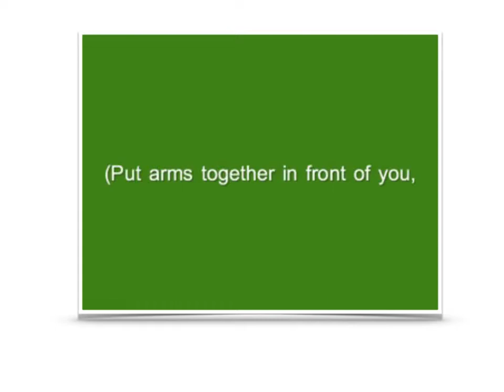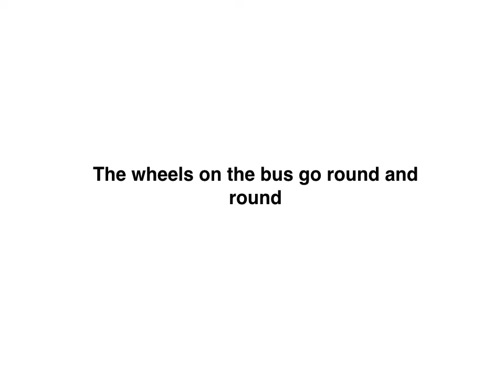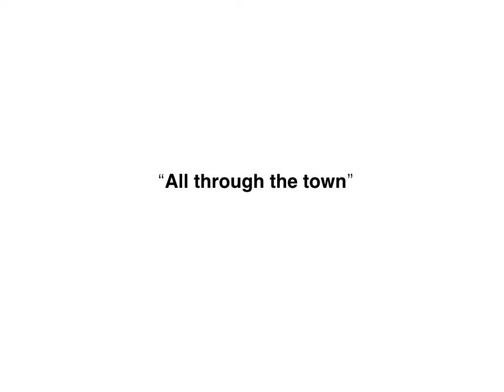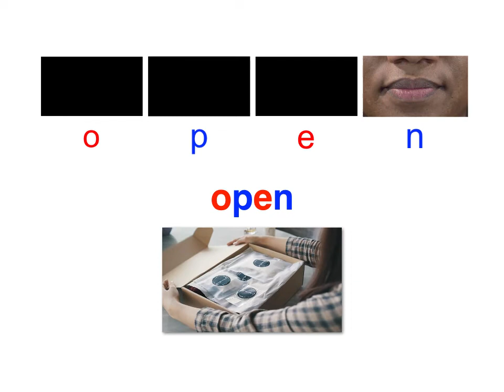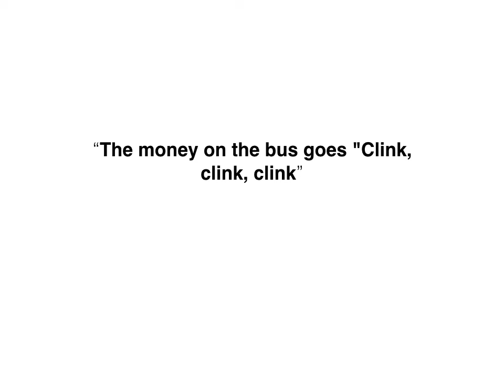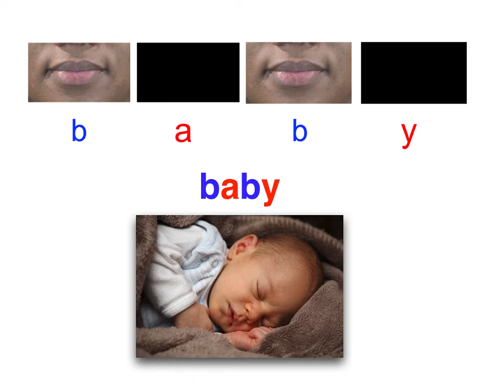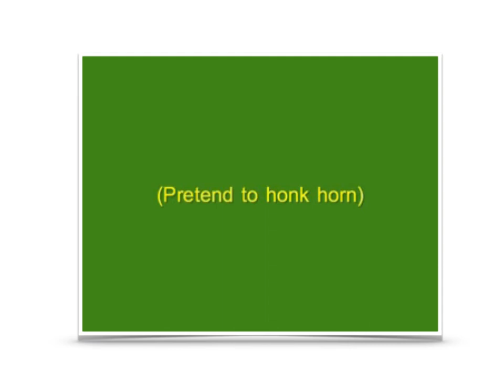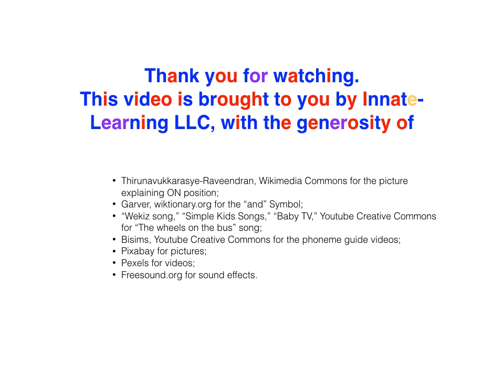Reading the lyric of "The wheels on the bus"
Learning to read is fun, and sooo eassssy!